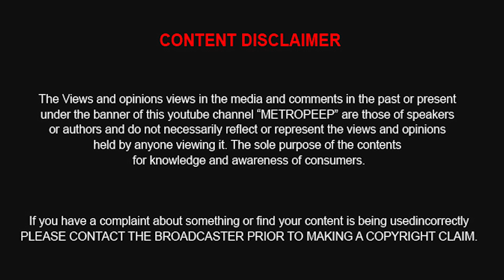Baba Black Sheep Audio launch gp முத்து கலகலப்பு பேச்சு நண்பர்களே வணக்கம் paper id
METROPEEP  TV : Baba Black Sheep Audio launch gp முத்து கலகலப்பு பேச்சு நண்பர்களே வணக்கம் paper  id